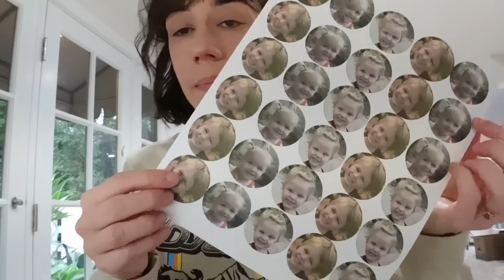What I Got My Kids For Christmas!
All of the money raised will be donated to Hope4ATRT and SKYESTRONG FOUNDATION.